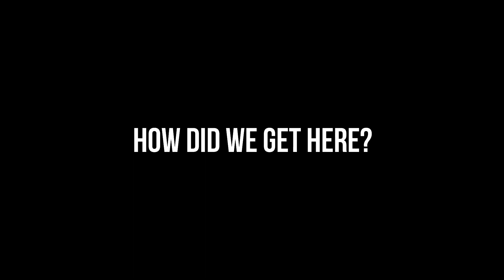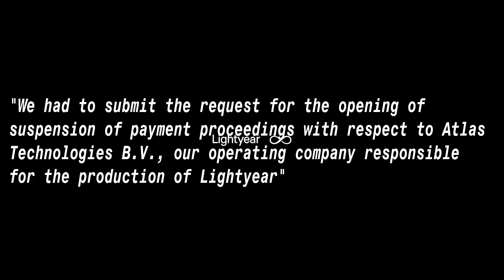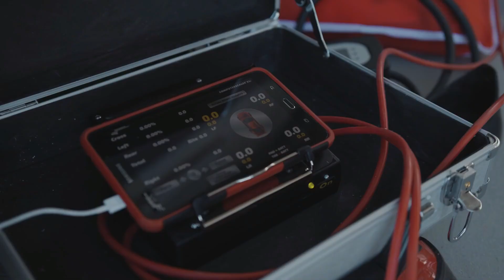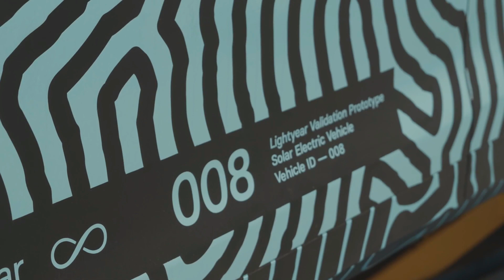Solar EV Startup Lightyear Declares Bankruptcy - What Happened?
News broke this week that solar electric car company Lightyear has gone bankrupt. This comes just weeks after the company announced that it had begun production of the partially solar-powered BEV, the Lightyear 0. So how did this happen? In this video, I go over the brief history of Lightyear and its models, and then I give some possible reasons as to why the solar startup is now bankrupt. Finally, I'll give my thoughts on whether or not the new brand has a future after bankruptcy.

Chapters

0:00 - Intro
0:28 - World Solar Challenge
1:38 - Lightyear Launch
2:24 - Lightyear One
3:52 - Lightyear 0
4:41 - Production Begins
5:08 - Lightyear Declares Bankruptcy
5:38 - What Went Wrong?
6:08 - Is There a Future?
7:32 - Outro